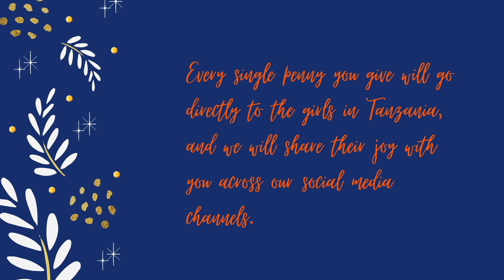Spread joy this Christmas season.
Give the gift of joy by buying items to fill a basket for a Lyra supported girl. Feel good Christmas shopping!